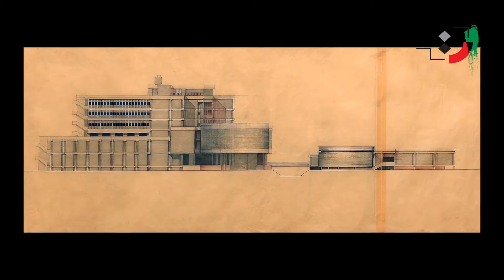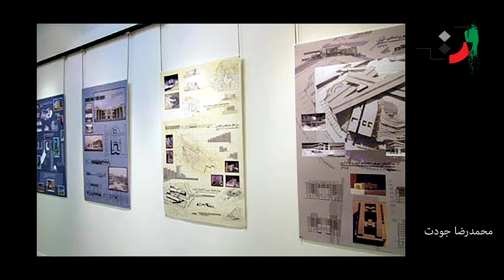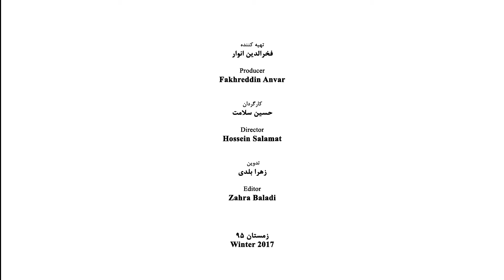Garnik Der Hacopian - Part 04 - گارنیک در هاکوپیان - قسمت چهارم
گارنیک در هاکوپیان
زاده ۱۳۲۳
متولد مراغه